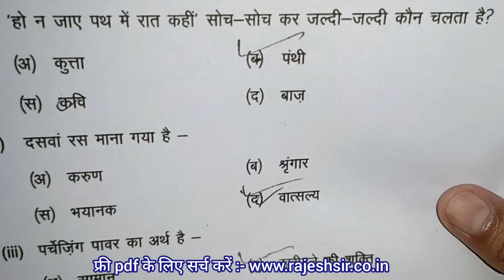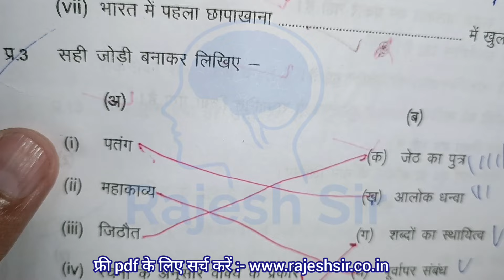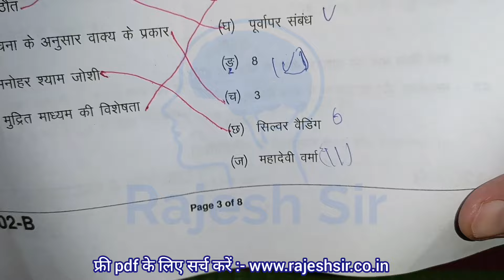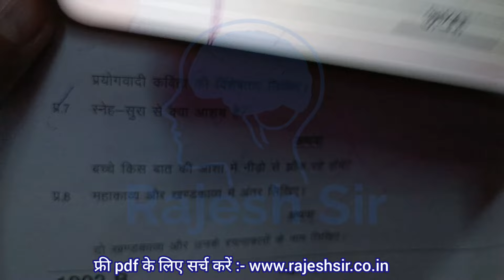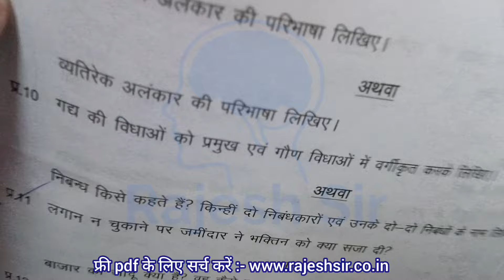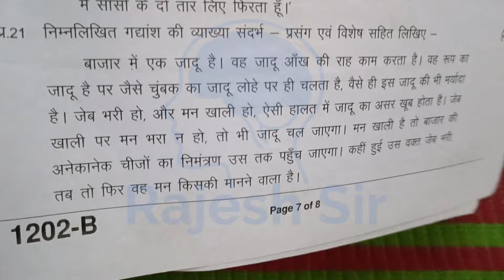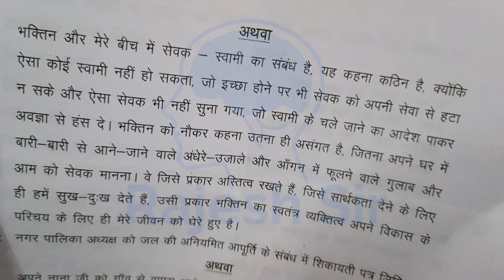set B class 12th Hindi trimasik paper full Solution / कक्षा 12वी हिन्दी त्रैमासिक पेपर फुल सॉल्युशन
त्रैमासिक परीक्षा पेपर 2024 कक्षा 12वीं हिंदी

कक्षा 12वीं विषय हिंदी त्रैमासिक परीक्षा पेपर

त्रैमासिक परीक्षा पेपर 2024 कक्षा 12वीं हिन्दी

त्रैमासिक परीक्षा का पेपर कक्षा 12 विषय हिन्दी

कक्षा 12 हिन्दी त्रैमासिक परीक्षा का पेपर 2024

त्रैमासिक परीक्षा का पेपर कक्षा 12वीं विषय हिन्दी

एमपी त्रैमासिक परीक्षा पेपर 2024 कक्षा 12 हिन्दी

class 12th hindi trimasik pariksha paper 2024 25 / कक्षा 12वीं हिंदी त्रैमासिक परीक्षा पेपर 2024 25

यहीं आएगा कक्षा 12वीं हिन्दी त्रैमासिक परीक्षा 2024 / class 12th Hindi trimasik Pariksha paper 2024

class 12 hindi trimasik paper 2024 / class 12th hindi ka paper quarterly / त्रैमासिक कक्षा 12 हिंदी

(1) class 12th hindi trimasik paper

(3) class 12th hindi trimasik Pariksha

(5) kaksha 12 hindi ka trimasik paper

(6) hindi class 12th trimasik paper 2024

(9) 12th class hindi ka trimasik paper

(10) kakskha barahnvi hindi ka trimasik

class 12 hindi trimasik paper 2024

class 12th hindi ka paper quarterly

trimasik pariksha class 12th hindi

trimasik pariksha kaksha barahvin

class 12th hindi ka paper trimasik

class 12th trimasik paper 2024 hindi

trimasik pariksha 2024 class 12 hindi

trimasik paper 2024 class 12 hindi

कक्षा बारहवीं का त्रैमासिक पेपर

class 12th hindi quarterly exam paper

कक्षा बारहवीं हिंदी का पेपर त्रैमासिक

kaksha barahvin ka trimasik paper

kaksha barahvin trimasik paper hindi

कक्षा बारहवीं त्रैमासिक पेपर

class 12th trimasik hindi paper